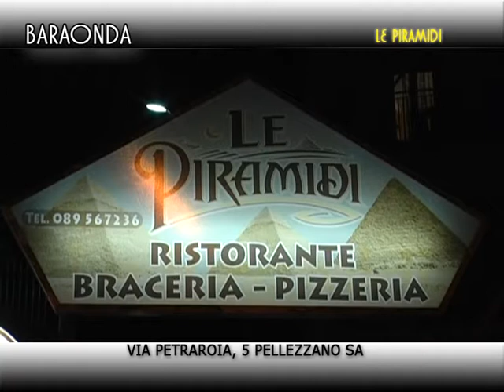BARAONDA GIF - Le Piramidi - Ottobre 2011 (part 1)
Rubrica BARAONDA GOOD ITALIAN FOOD: Intervista al ristorante Le Piramidi

via Dr. M. Petraroia, 5 - Pellezzano (SA)